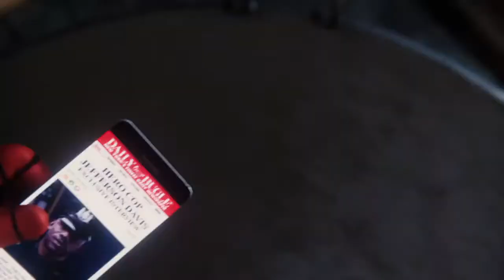Spider-man Gameplay Story mode Part - 3 _ Live Broadcast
This channel is for the game lovers and the gameplay lovers